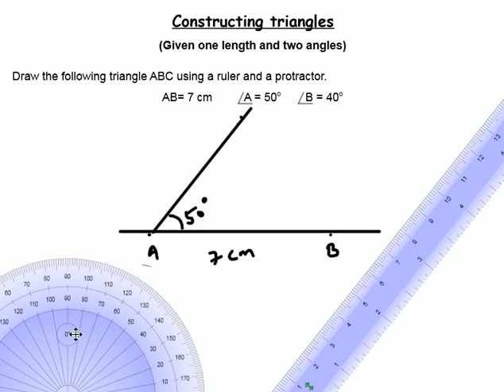Constructing triangles/Measurement and construction/Geometry/Grade 6